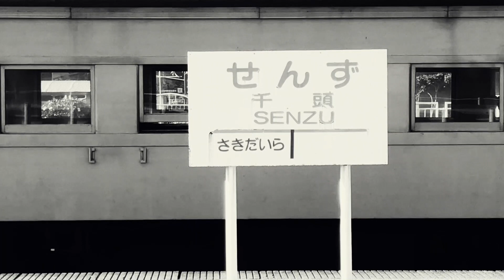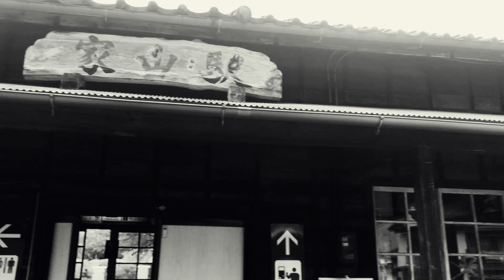モノクロ動画「大井川鐡道」 Oigawa Railway black and white motion picture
大井川鐡道の列車のモノクロ(白黒)動画です。Oigawa Railway black and white motion picture.